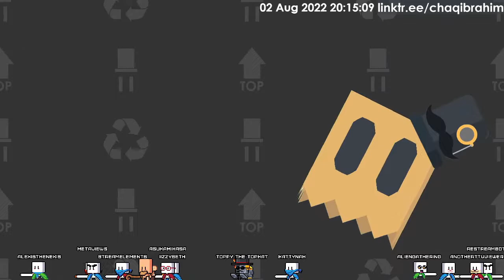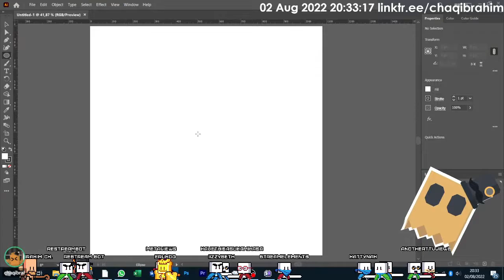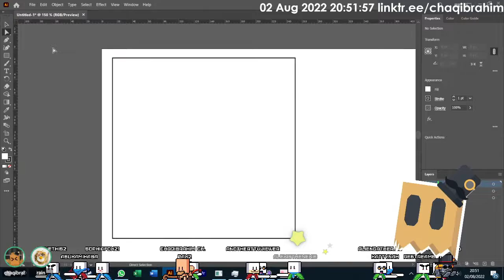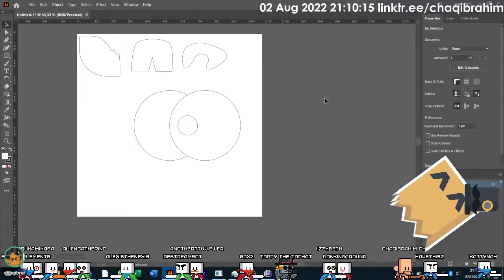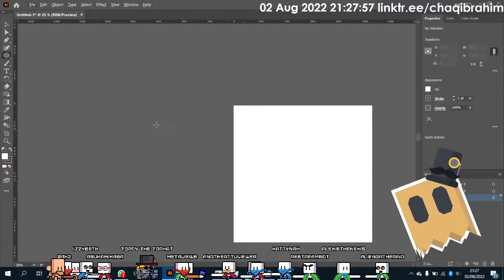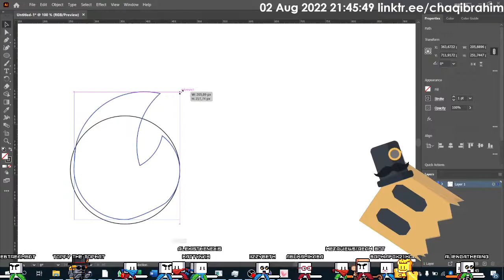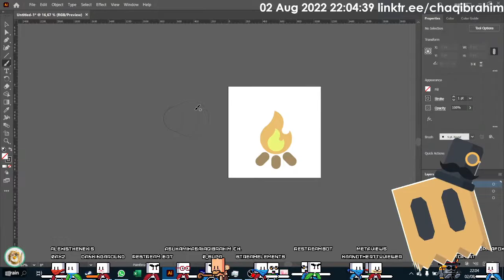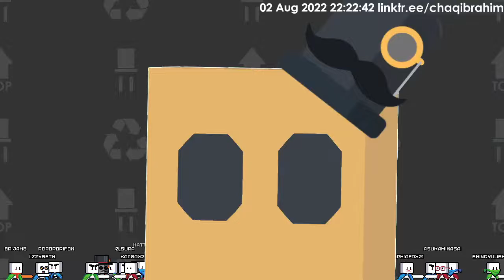[EN/ID VTUBER] super basic AI tutorial (while eating ghost pepper noodles)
Chiwassup! I am Chaqibrahim, a paperbag from Cardboard Castle. Welcome aboard to my stream!

Customize your Stream Avatars: !extension

!dance !hug !attack !fart

CHAT RULES!
- No Backseat! But advice is welcome
- No Spoiler! But warning is welcome
- No Excessive spam!
- Be careful about clicking links, it might be a rickroll :p